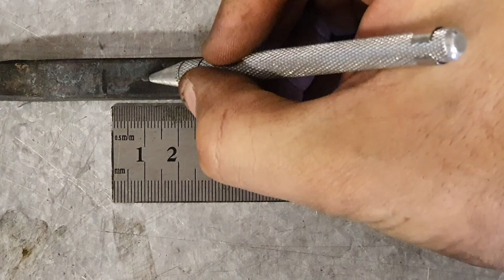Blacksmithing - Forging a dragon scaled candle holder. Smider ljusstake med drakfjäll.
In this video im trying to forge a candle holder with a touch of a dragon. I dont want it pretty, ruff and mean it is, as usual ;) Sadly it dont turn out as i have planed, i din have a picture in my mind of the result before the projekt and this is not it. But! now when i have done the scales i for sure feel like do it again in another creation.